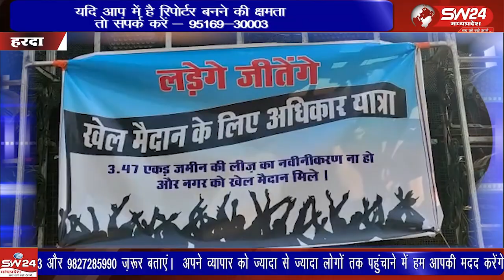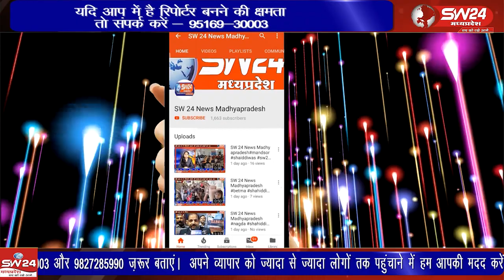वर्षाे से खेल मैदान की मांग कर रहे खिलाड़ियो, समाज सेवियों ओर नगरवासियों ने खेल अधिकार यात्रा निकालकर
वर्षाे से खेल मैदान की मांग कर रहे खिलाड़ियो, समाज सेवियों ओर नगरवासियों ने खेल अधिकार यात्रा निकालकर जिला मुख्यालय पहुँचे ओर कलेक्टर को ज्ञापन दिया।